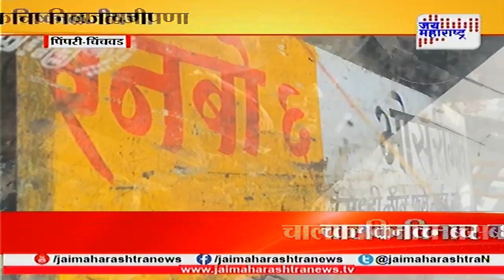Pune PMPL Bus without driver